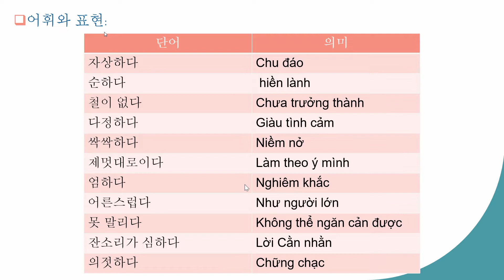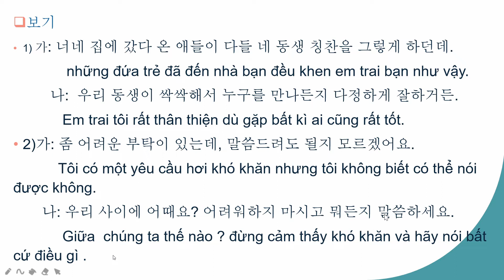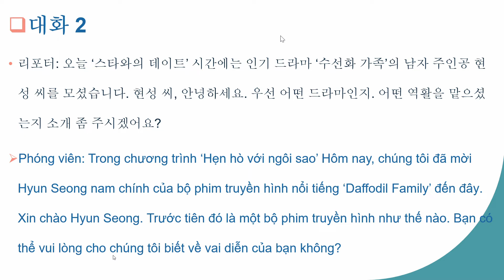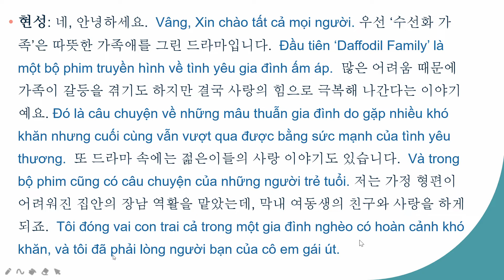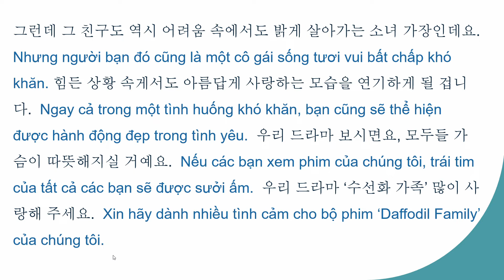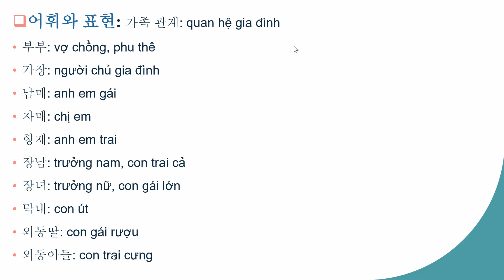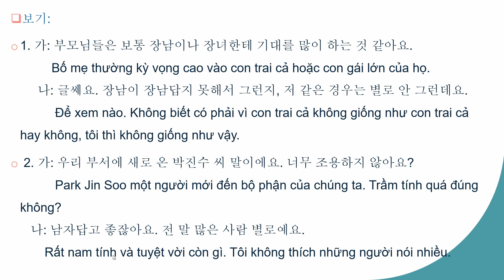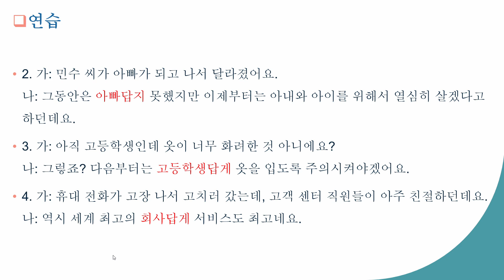Zoom Meeting 2021 12 10 20 01 43